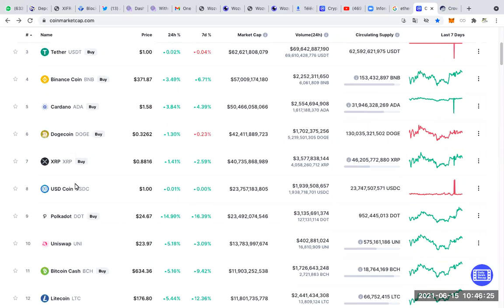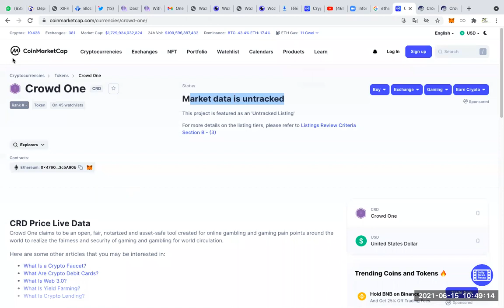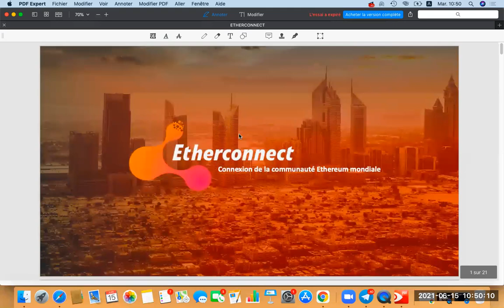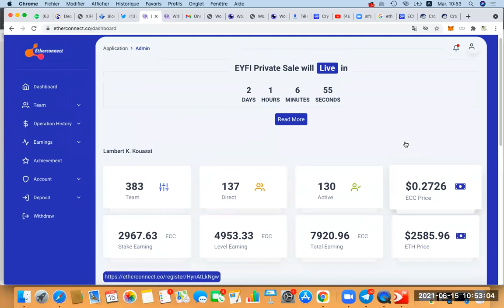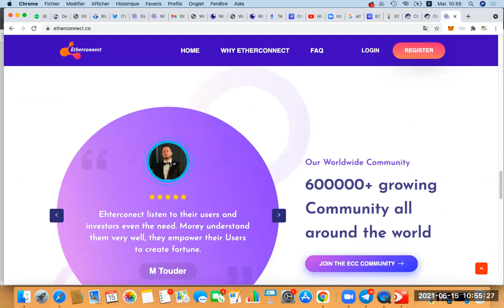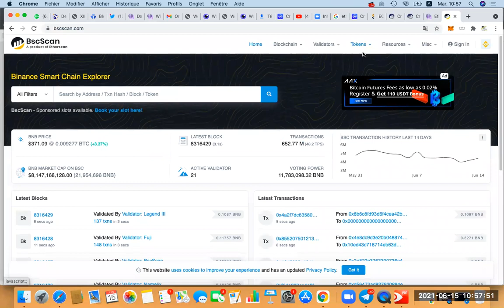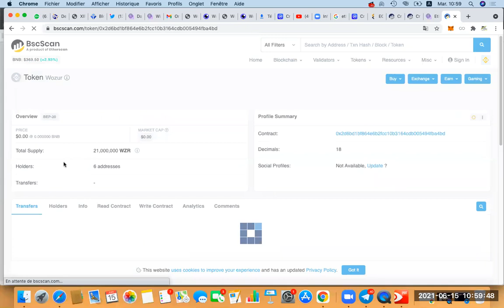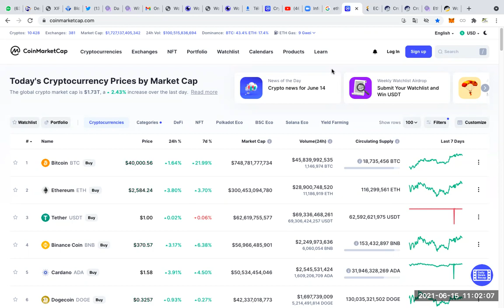CRYPTO : QUE DIRE DES TOKENS CROWD ONE ET ECC ?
Lambert KOUASSI